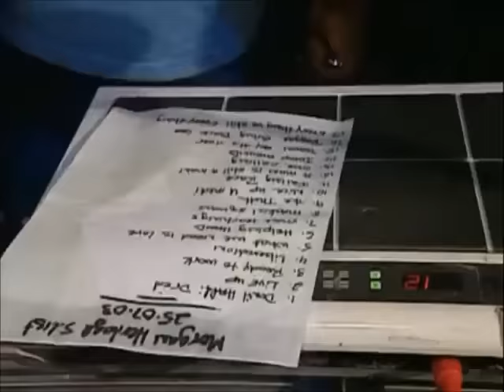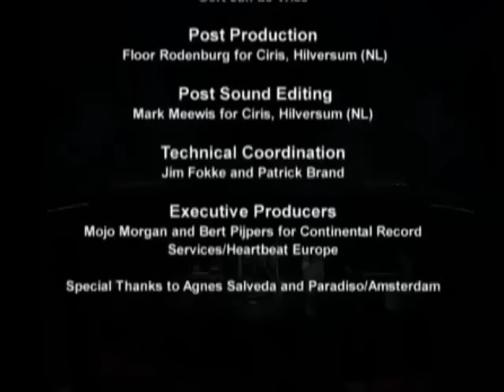Morgan Heritage - Live In Europe Paradiso, Amsterdam (2003) FULL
Mais de 3 horas gravadas na Europa (Suíça, Bélgica e Dinamarca) Paradiso em 25 de Julho de (2003) em Amsterdã. Três em um que sê mistura. Mixado por Mr Mojo com 3 concertos Parkpop (28 de Junho de 2003), Paleo Festival, (24 de Julho de 2003), Paradiso (25 de Julho de 2003). Sempre extraordinariamente talentosa, uma banda que iniciou sua carreira como crianças precoces se transformou em um grupo de adultos fenomenalmente talentosos e agora atingiu a maturidade musical. Tendo conquistado o Reggae massivo, em (2003). Morgan Heritage começou a alcançar o mainstream, apresentando-se nos festivais Paleo da Suíça e Parkpop da Holanda (entre outros), além de fazer um show escaldante no principal clube Paradiso de Amsterdã.

01 - Paradiso Trailer  1:27
02 - Intro/Don´t Haffi Dread  5:58
03 - Live Up  2:17
04 - Ready To Work  4:35
05 - Liberation  3:51
06 - What We Need Is Love  3:50
07 : Helping Hand  5:23
08 - More Teachings  4:15
09 - Maskal Square  5:05
10 - Nice Up U Medi6:35
11 - Falling Race  7:58
12 - She´s Still Loving Me  5:38
13 - Down By The River  8:44
14 - Reggae Bring Back Love  6:28
15 - Everything Is Still  Everything  9:48

((((Greethings))))